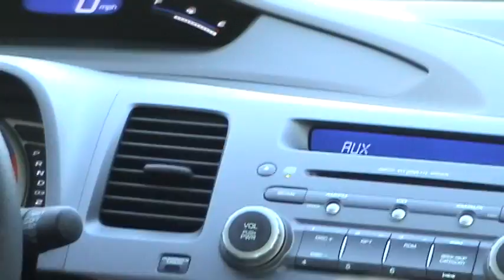2007 12 Parents ParimeterMall PlazaFiesta